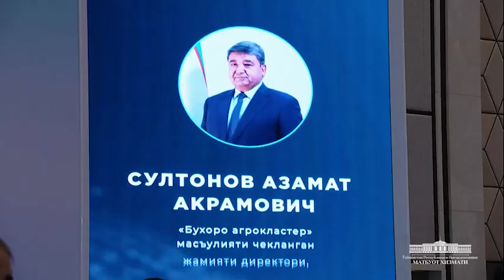Вручение звания Директору БухороАгроКластер МЧЖ А.Султонову